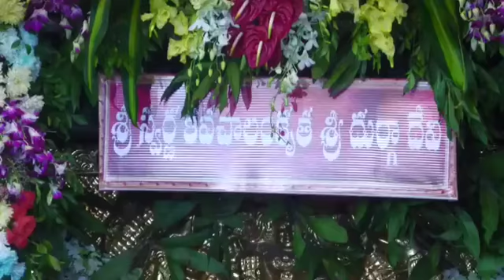Vijayawada Sri Kanaka Durgama Thalli Temple Flower Decorations